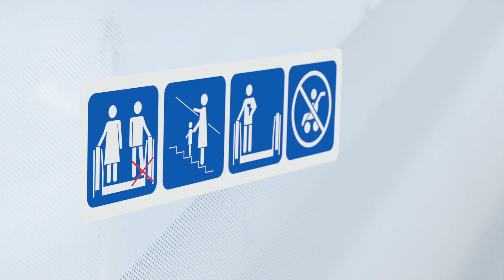Little Things Matter, Be Careful When Riding Escalators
Man doll: Don’t look at your mobile phone when using escalators
Female doll: Stand still and don’t walk on escalators
Remember!
Stand on either side and hold the handrail
Kid doll: Children using escalators
should be accompanied by an adult
Mother doll: Lift your foot at the end of the ride
Doll with glasses: Use a lift when travelling with a baby pram or bulky items
The Electrical and Mechanical Services Department reminds you
Little Things Matter
Other dolls together: Be Careful When Riding Escalator
Super: Little Things Matter
Be Careful When Riding Escalators
EMSD Logo